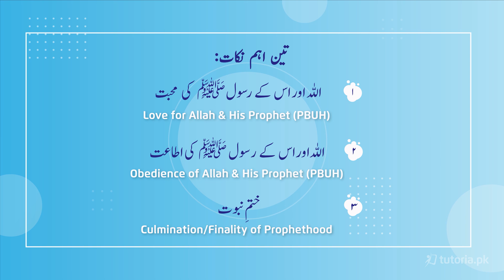Islamiat Class 9 | Chapter 12 | Love & Obedience of Allah & His Prophet PBUH | سبق کا تعارف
Become a master in Islamiat for class 9 with this complete chapter 12 Full course, of the Love and Obedience of Allah and His Prophet P.B.U.H in Urdu

This lecture includes a complete breakdown of the Introduction to Love and Obedience of Allah and His Prophet P.B.U.H, Khatme-e-Nubuwwat , and اطاعتِ الہٰی و اطاعتِ رسول ﷺ. This course is designed to help class 9 students prepare for the Islamiat final exam, so be sure to watch the full lecture for the best learning experience..

In this video, you will study Islamiat Grade 9 Chapter 12 Topic 1 " سبق کا تعارف " by instructor Razia Nisar.